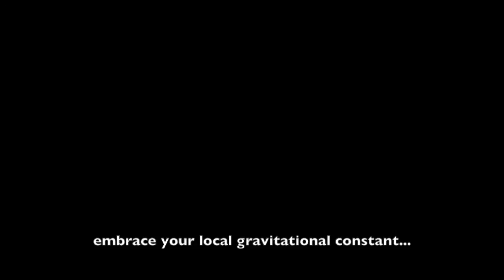Ghosts and Echoes Episode 11: Minkowski Space-Time Metric Actual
"Minkowski Space-Time Metric Actual" Episode Summary: Strauss provides some reminders to keep us all in the Holiday spirit. We are introduced to Jonathan Camden and Lord Gheritt first mentions his brother, Tarsonis. Can't get enough of my Dusty Franklins! BIG SALE!

You have found Episode 11 "Minkowski Space-Time Metric Actual" of the 15 part Ghosts and Echoes audio drama.

Ghost and Echoes Series Summary:
Ghosts and Echoes is an audio drama set in the science-fiction world of the video game Destiny. Transmissions from Golden Age artificial intelligence Strauss provide a scattered history of Lord Gheritt, Marcus Whitesides, Virginia Dare, and a host of other characters including Strauss himself. Strauss provides us with details of mankind's Golden Age, the events that led up to the Collapse, and the characters that will lead mankind to the stars once again. Ghosts and Echoes is a production of the Guardians of Destiny, which can be heard weekly on the Guardian Radio podcast on iTunes.